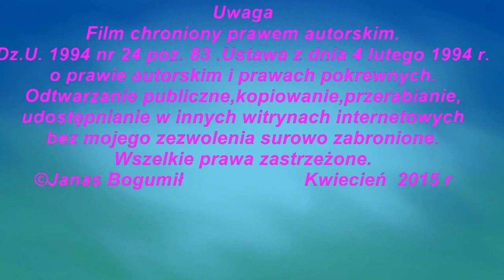Ćwikła z chrzanem buraczki zasmażane domowe najlepsze | filmy kulinarne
Zwracamy się z prośbą o przekazanie 1 % podatku
 na leczenie i rehabilitację naszej córki Kasi Janas
Kasia jest już osobą dorosłą ale nadal cały czas potrzebuje stałego wsparcia i codziennej rehabilitacji-bez niej stan zdrowa  Kasi pogarsza się .Potrzebuje też turnusów rehabilitacyjnych ,wizyt lekarskich, sprzętu i oprogramowania komputerowego ułatwiającego jej porozumiewanie .Stałej codziennej rehabilitacji ruchowej - ćwiczeń  nie może zapewnić NFZ .Mimo rozlicznych chorób między innymi Kasia nie mówi, ma porażenie mózgowe ,pachygyrię, padaczkę lekooporną  oraz inne współdzielone choroby jest radosną uśmiechniętą dziewczyną.
                                    Bardzo dziękuję za każdą pomoc dla mnie
                                      Proszę przekaz 1% z podatku dla Kasi
W formularzu PIT wpisz numer KRS 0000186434 W rubryce inf. uzupełniające-cel szczegółowy 1 % Bardzo ważne proszę dopisać mój numer sub konta 279/J    Katarzyna Janas
                       Proszę o zaznaczenie w zeznaniu podatkowym pola Wyrażam zgodę.
                                               Można też przekazać darowiznę :
Fundacja Pomocy Osobą Niepełnosprawnym "SŁONECZKO" 77-400 Złotów Stawnica 33A                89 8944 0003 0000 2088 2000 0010       nr sub konta   279/J    dla Kasi Janas Święta przepisy całe.Ćwikła z chrzanem ostra domowa najlepsza buraczki zasmażane z cebulką na ciepło też smakowite i pachnące kminkiem i przyprawami.
Kuchnia przepisy kulinarne,gotowanie i przepisy,miłośnicy gotowania,